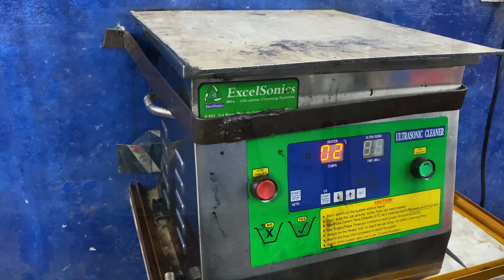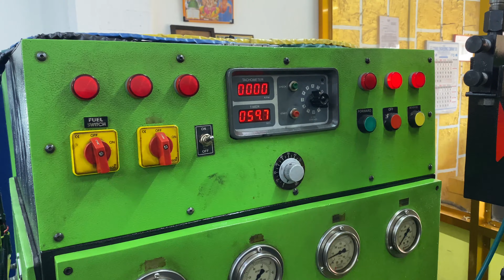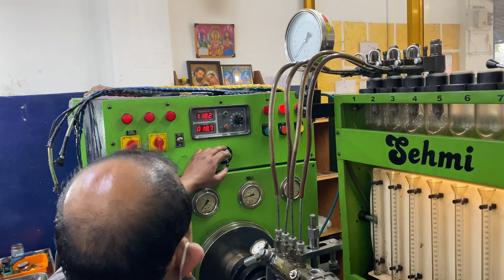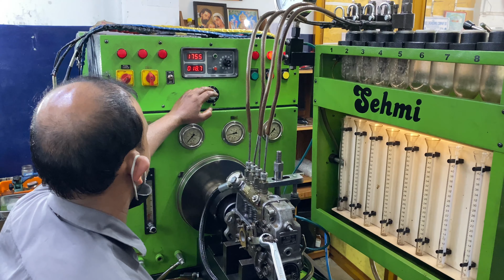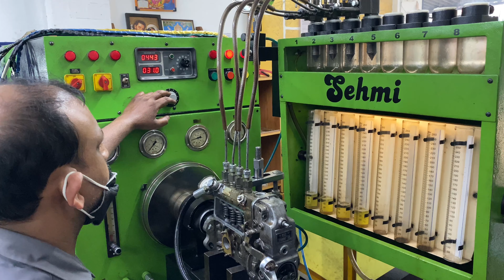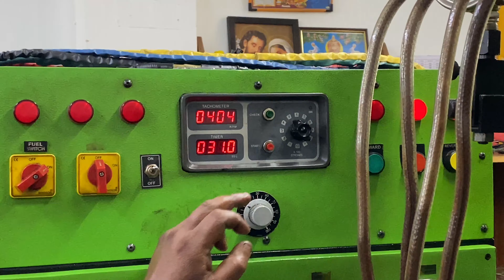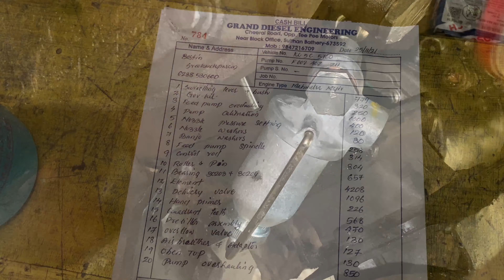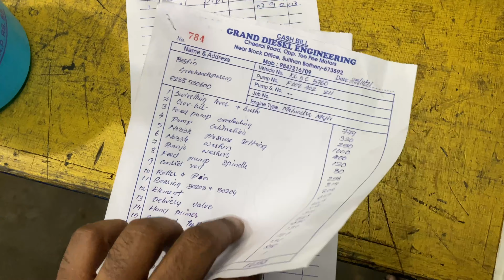Mahindra Jeep Diesel pump servicing & calibration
Complete video of servicing & calibration of Mahindra diesel pump